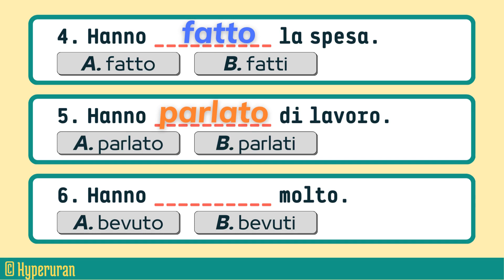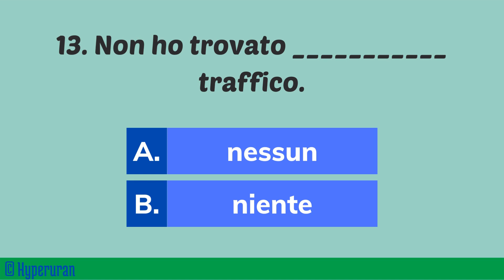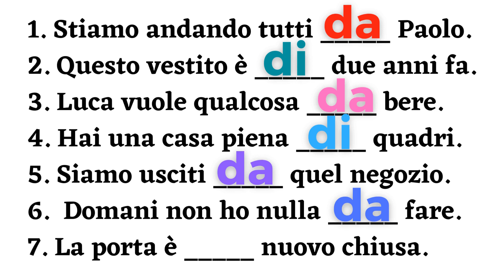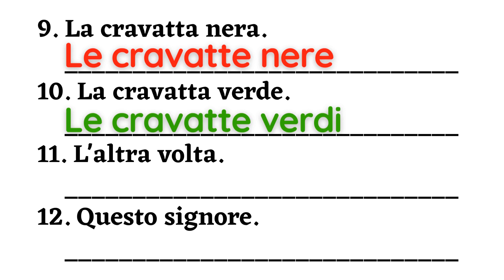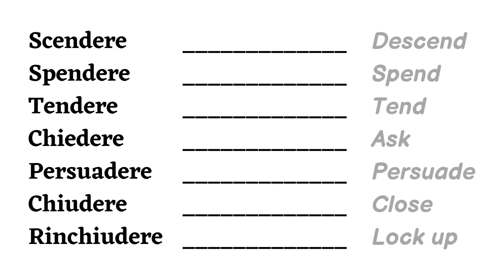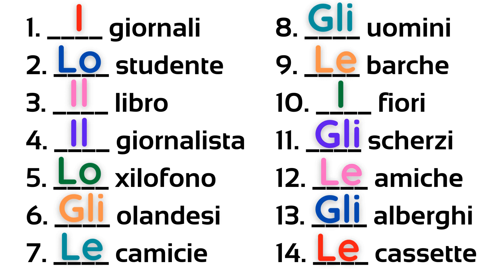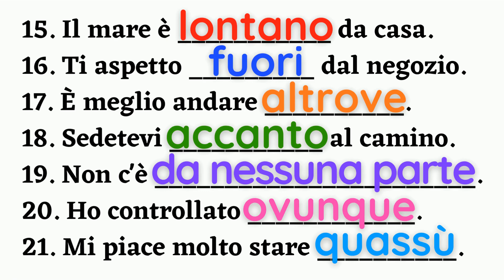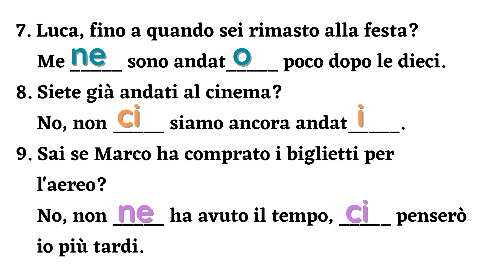The Ultimate Guide to Italian Grammar: Unlocking Language Proficiency